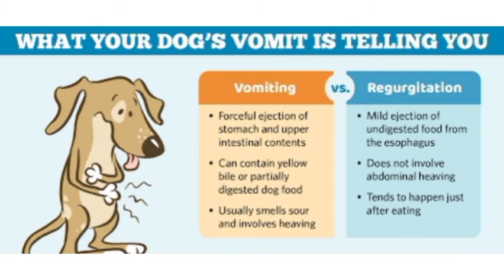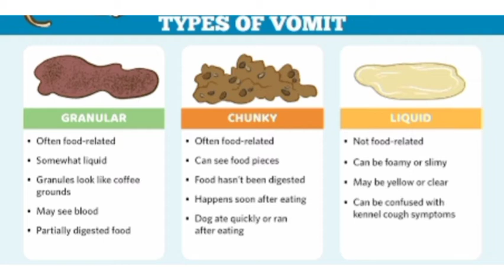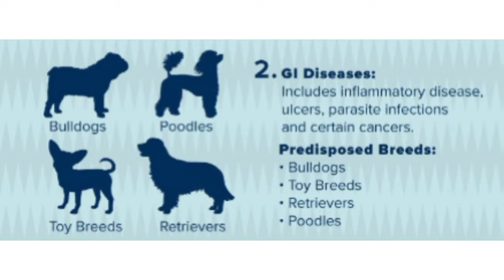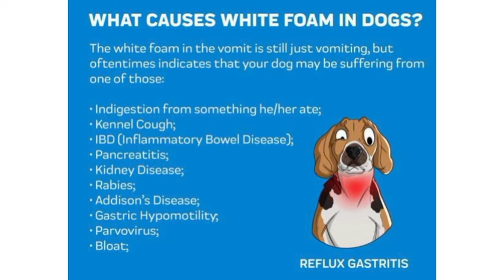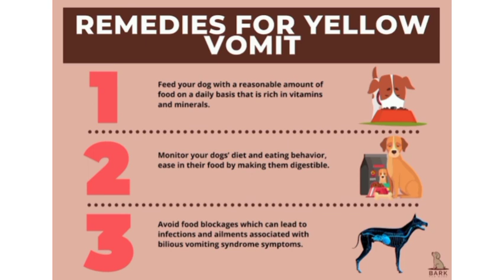YELLOW VOMITING IN DOGS | WHITE FOAMY VOMITING IN DOGS | REASONS YELLOW VOMITING IN DOGS & REMEDIES